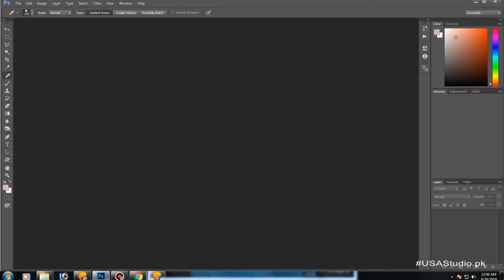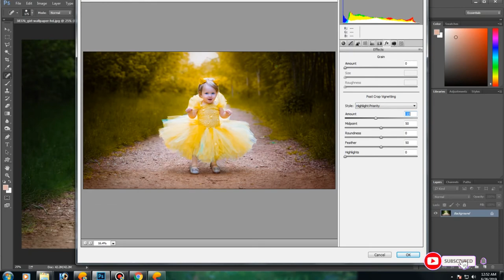Steal the Color Grading from Any Image with Photoshop cc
Steal the Color Grading from Any Image with Photoshop!